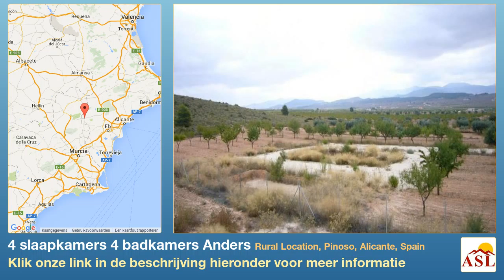4 slaapkamers 4 badkamers Anders te Koop in Rural Location, Pinoso, Alicante, Spain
Meer informatie op Anders te Koop in Rural Location, Pinoso, Alicante, Spain met 4 slaapkamer, 4 badkamers

Bouwgrond met Proyecto voor 4 bed 4 bacth huis met 188m2 woonoppervlakte, licentie, ommuurde enterance, liter water storting, elektrische en beaitifully ontworpen villa heeft een totale te bouwen oppervlakte van 188m2 en biedt 4 slaapkamers, 4 badkamers (2 ensuite ) keuken met bijkeuken en een lounge met open haard. De master slaapkamer heeft een ensuite badkamer met douche en een aparte kleedkamer en toegang tot een terras met prachtig uitzicht over de vallei biedt. Het huis ligt op een 2 en een halve hectare grond, dat is verhoogd, op het zuiden en is gelegen aan de voet van een heuvel die eigendom is van het gemeentehuis of Pinoso. Het toegankelijk via een track en ligt op minder dan 10 minuten van Pinoso en al uw dagelijkse voorzieningen. Deze locatie biedt complete rust en privacy. Het perceel wordt geleverd met alle wettelijke papieren bij de prijs inbegrepen (dit omvat bouwen licentie).